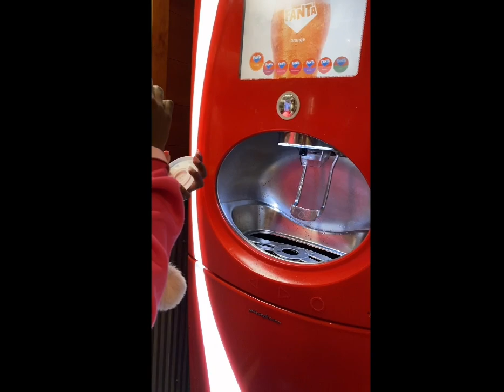VLOGMAS DAY 8. COME BAKE CHRISTMAS COOKIE SHAPES WITH US.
Baking cookies with the girls